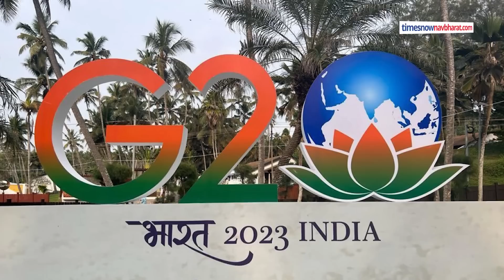भारत दौरे पर आ सकते हैं Russia के राष्ट्रपति Vladimir Putin| Hindi News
Russia-Ukraine युद्ध के बीच Russia के राष्ट्रपति व्लादिमीर पुतिन जल्द ही भारत आ सकते हैं. पुतिन भारत में होने वाले G-20 शिखर सम्मेलन में हिस्सा ले सकते हैं.जानिए इस बात की क्यों लगाई जा रही हैं अटकलें?